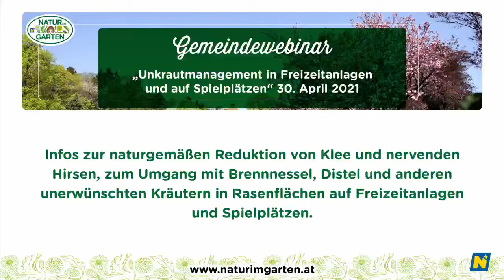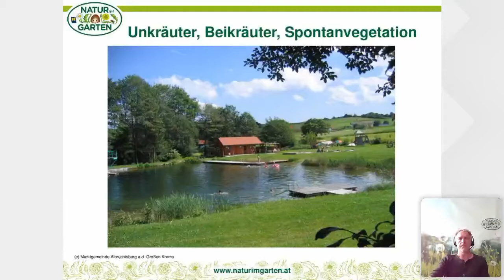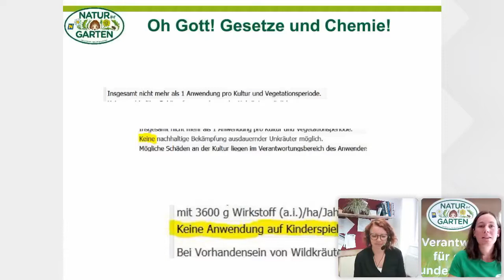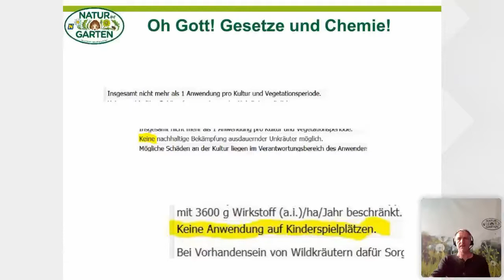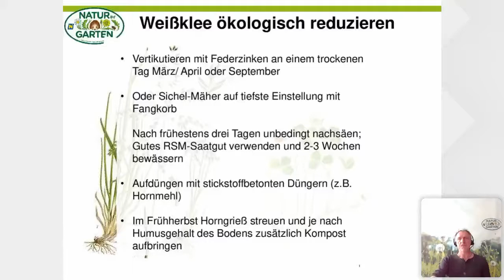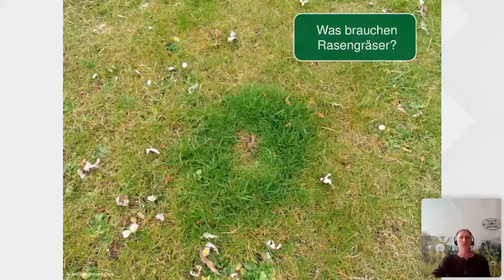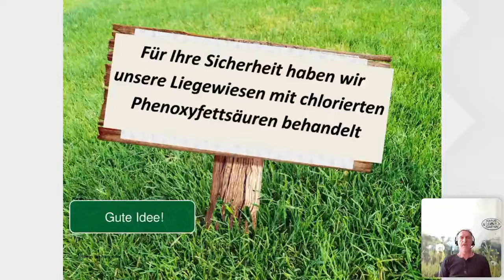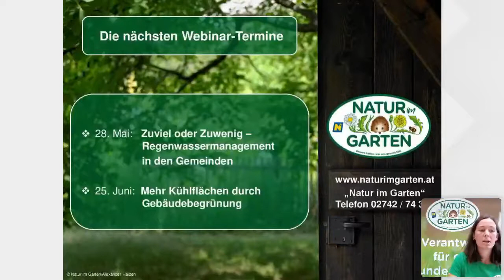Gemeindewebinar: Unkrautmanagement in Freizeitanlagen und auf Spielplätzen, 30. April 2021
Weißklee in Rasenflächen lockt Bienen an, deshalb ist in Schwimmbädern und Kindergärten der Klee aufgrund der Gefahr eines Stichs recht unbeliebt. Thema dieses Webinar ist alles zur naturgemäßen Reduktion von Klee und nervenden Hirsen, zum Umgang mit Brennnessel, Distel und anderen unerwünschten Kräutern in Rasenflächen auf Freizeitanlagen und Spielplätzen.

Referent: „Natur im Garten“ Berater Andreas Steinert